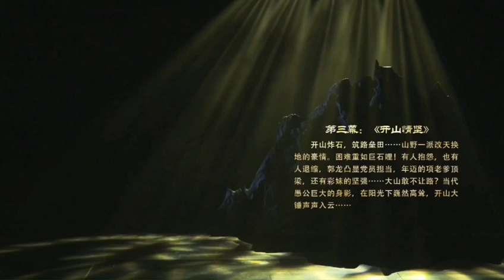诞生于湘西苗族自治区花垣县麻栗场乡曾称“苗剧”、“苗语剧”、“苗戏”and it was not officially named "Miao Opera" until 1982.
Miao Opera is the youngest one among 19 local operas in Hunan Province. After the founding of the People's Republic of China, it is a new ethnic art form. In February 1954, it was born in Maylichang Township, Huayuan County, Miao Autonomous Region, Xiangxi. At the beginning, it was called "Miao opera", "Miao opera", "Miao opera" (Miao language called "opera xiong"), and in the 1970s, it was called "Miao opera", and it was not officially named "Miao opera" until 1982.